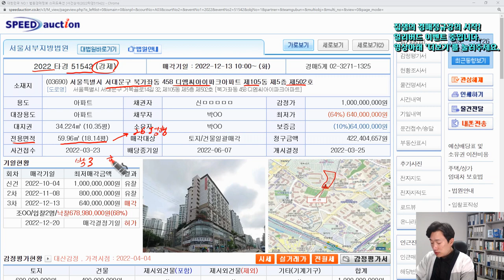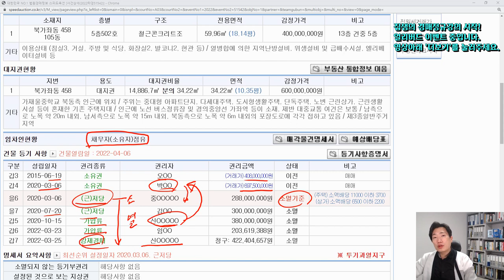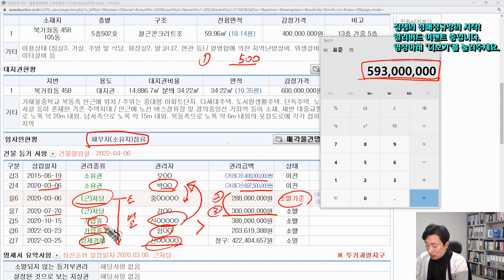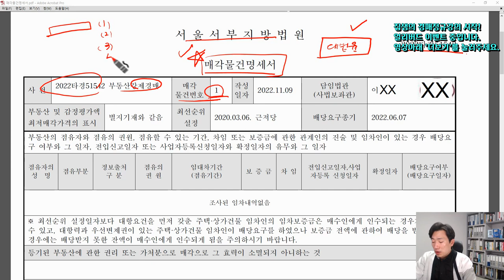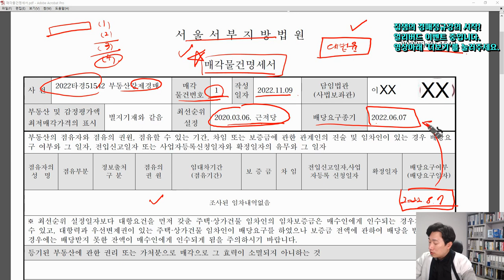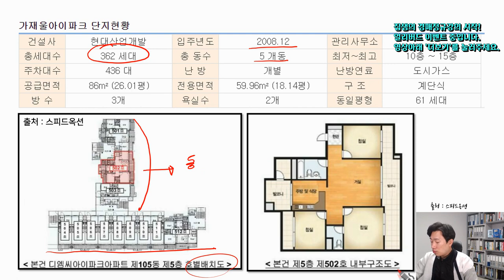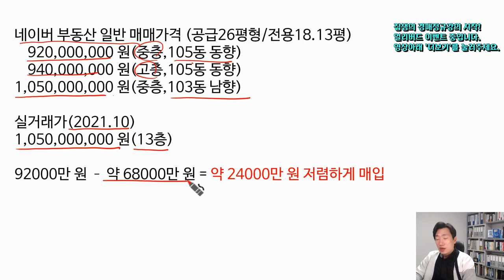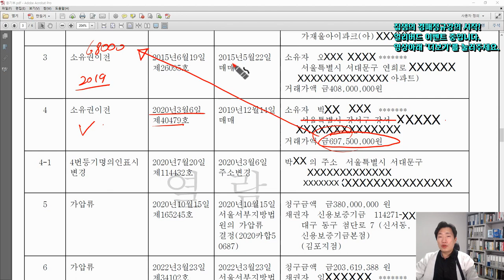서울 서대문구 아파트경매 낙찰 사례 DMC아이파크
[부동산 사전조사 홈페이지 60선]
 '부동산 사전조사시 유용한 홈페이지 60선'을 클릭한 후 '클래스 신청'을 해주시면 됩니다.(무료)

12년간 쌓아온 경매관련 이론과 노하우를 8시간으로 압축하였습니다.
기존 1606명이 수강했고 많은 분들이 만족했던 경매정규강의에서 22년 11월 최신개정판 으로ppt 100여 페이지가 추가되었고, (총438페이지) 강의시간은 1시간 25분 분량이 늘어났습니다.

선착순 50명 얼리버드 이벤트 중입니다.